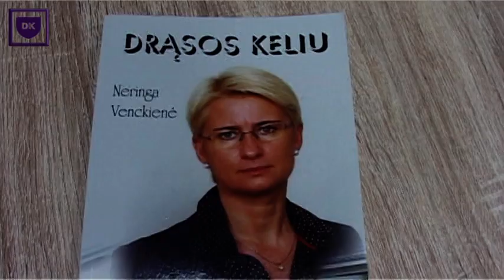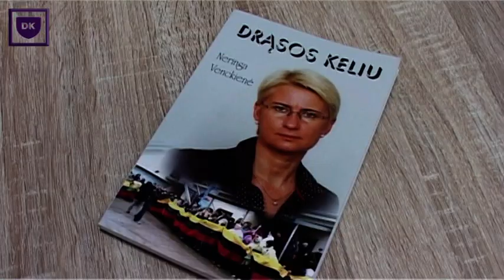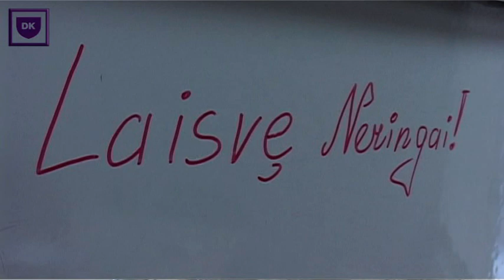Jono Varkalos, „Drąsos kelias“ politinės partijos pirmininko, kreipimasis. 2019 11 11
„Drąsos kelias“ politinės partijos pirmininko Jono VARKALOS kreipimasis, reaguojant į Neringos VENCKIENĖS suėmimą po to, kai Ji buvo sugrąžinta į Lietuvą ir dar du mėnesius iki 2020 m. sausio 6 d. bus laikoma uždaryta Kauno tardymo izoliatoriuje. Kaunas. 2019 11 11.